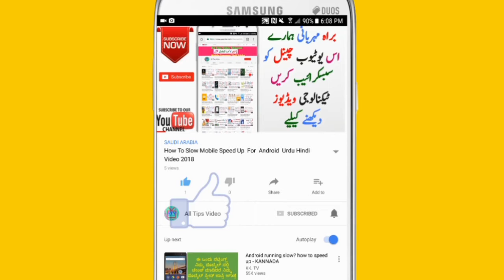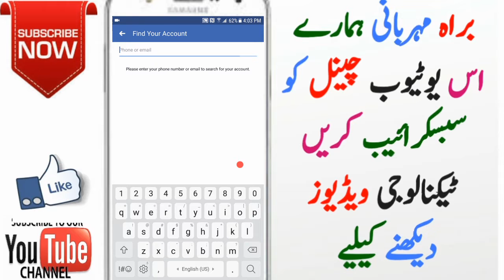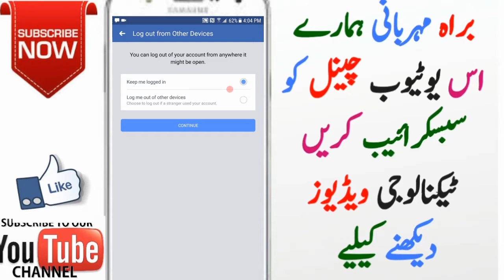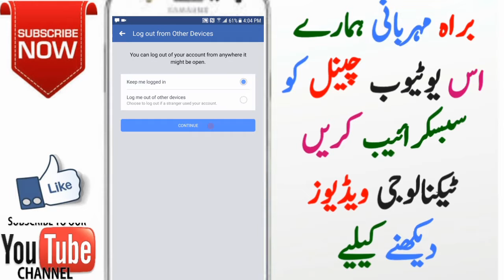How To Forget Password For Facebook for Android Urdu Hindi video 2018